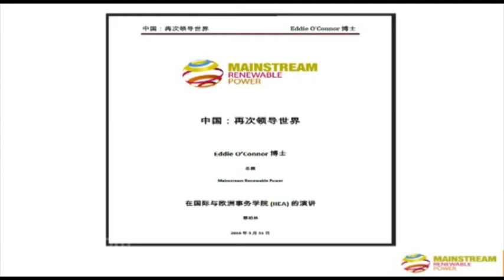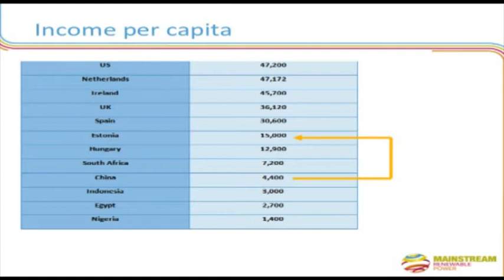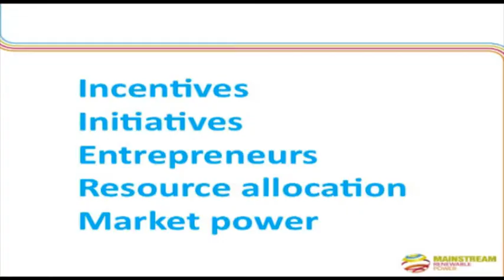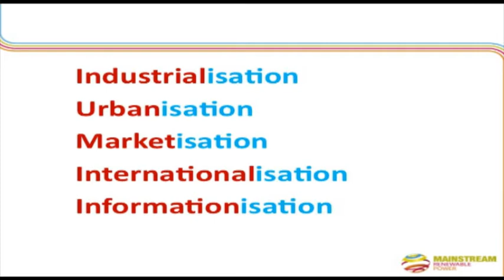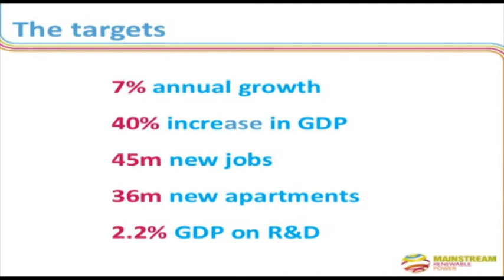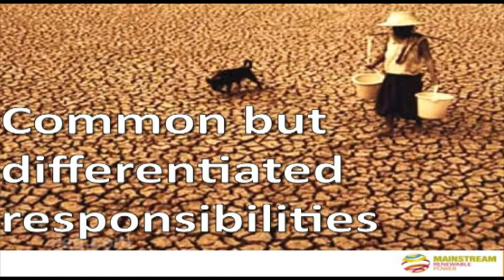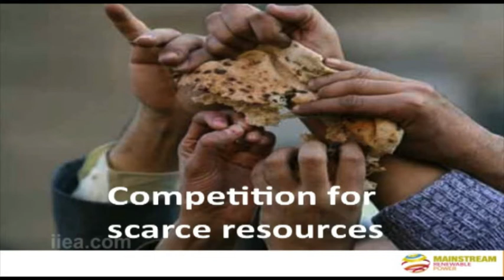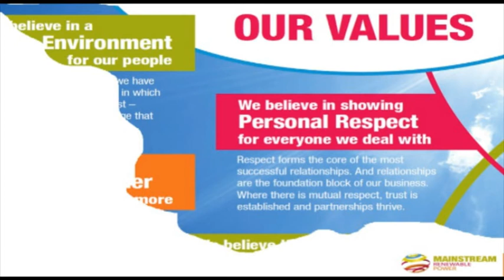Dr. Eddie O'Connor on The 12th Chinese Five Year Plan: Setting the Global Agenda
About the Speech:

Dr. O'Connor provided an analysis of China's 12th five-year plan, drawing on his extensive knowledge of the country, and captured the strategic importance of the plan in business, economic and political terms. This is the third in the IIEA's series of addresses marking the publication of China's 12th Five Year Plan.

About the Speaker:

Dr. O'Connor is Founder and Chief Executive of Mainstream Renewable Power. He holds a Bachelor of Chemical Engineering and a Masters in Industrial Engineering and has a doctorate in Business Administration. In 2003, he was named World Energy Policy Leader by Scientific American magazine.  Dr. O'Connor is Secretary of the European Wind Energy Association and President of the Friends of the Supergrid.